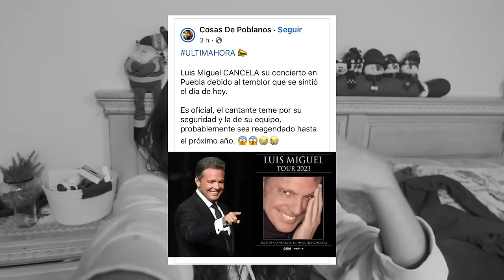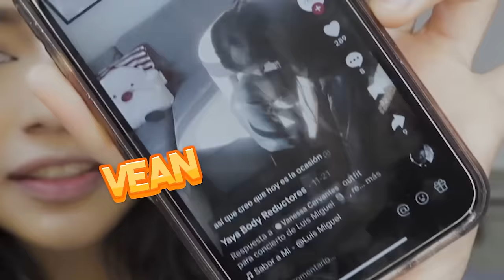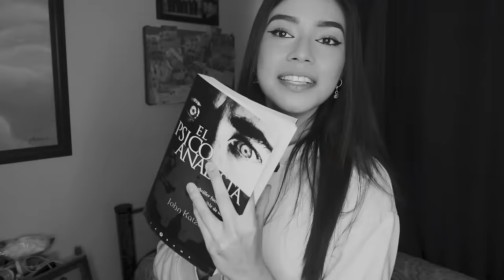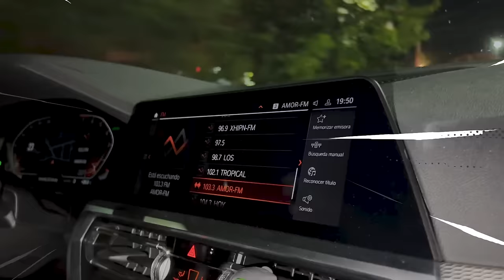ASÍ FUE EL CONCIERTO DE LUIS MIGUEL || Mariana Palacios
¿Quién más manifiesta su 2024?

PREGUNTAS FRECUENTES 🐚

¿Qué videos haces?
Creo y comparto storytelling de mi día a día desde el 2020 teniendo mayor presencia en TikTok (mi plataforma principal) 😏

Ayudo a diferentes marcas a promocionar sus productos y servicios creando storytelling que se adecue a su tipo de público y necesidades 💃